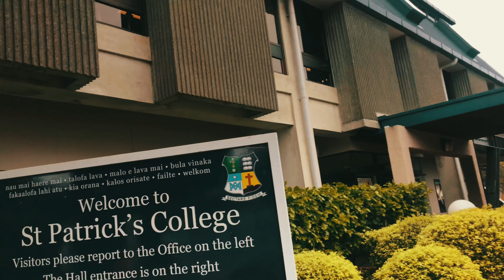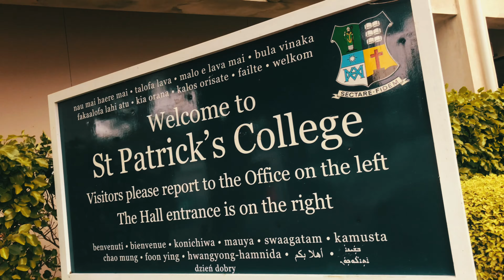King of Tonga | Joseph Pod Vlogs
finally met the king himself...
if my videos offend any of yous just leave ftb don't make a problem lmaoooo or jus msg me.

Music: Stylah dox X Wavy Cinista: I'm a Stylah | Stormzy: Superheroes